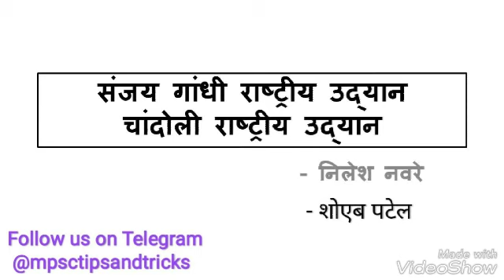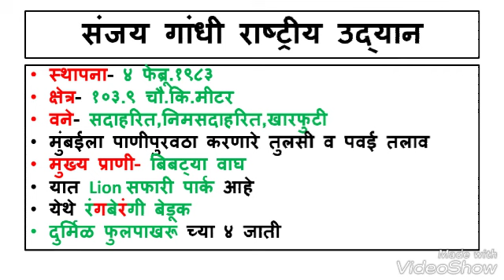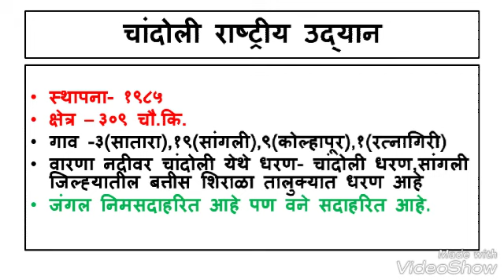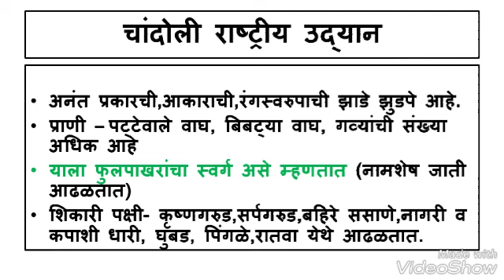संजय गांधी राष्ट्रीय उद्यान व् चांदोली राष्ट्रीय उद्यान शॉर्ट नोट्स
संजय गांधी राष्ट्रीय उद्यान व चांदोली राष्ट्रीय उद्यान शॉर्ट नोट्स by MPSC TIPS AND TRICKS

History  -
१. आधुनिक भारताचा इतिहास by समाधान महाजन
२. आधुनिक भारताचा इतिहास by एस.एस.गाठाळ
३. आधुनिक भारताचा इतिहास by रंजन कोळंबे
४. महाराष्ट्रातील समाजसुधारक by विपुल पाटील (लोकसेवा पब्लिकेशन)
५. 11th Text Book
Geography -
१. महाराष्ट्राचा भूगोल by ए.बी.सवदी सर
२. महाराष्ट्राचा भूगोल by दीपक बाविस्कर आणि दिलीप पाटील (दीपस्तंभ पब्लिकेशन)
३. 4th - 12th State Board
४. 11th NCERT Book
Economics -
१. भारतीय अर्थव्यवस्था by रंजन कोळंबे
२. Economics Survey of India by Datta Sundaram
Polity -
१. इंडियन पॉलिटी by एम.लक्ष्मीकांत
२. भारताची राज्यघटना आणि प्रशाशन
Science -
१. कॉम्पिटिटिव्ह सायन्स by अनिल कोलते
२. विज्ञान आणि तंत्रज्ञान आणि विकास by रंजन कोळंबे
Current Affairs -
१. अभिनव इयर बुक २०२१
२. परिक्रमा मॅगझीन
३. लोकसत्ता आणि इंडियन न्यूज पेपर